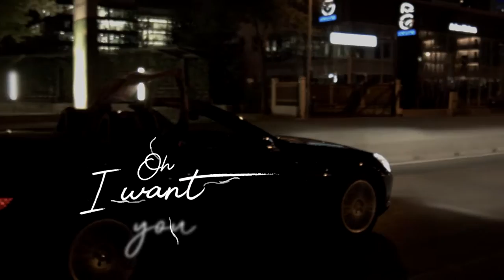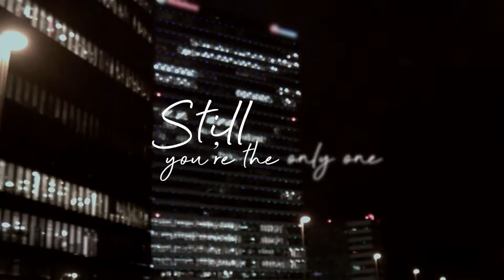Tibi Galea - Where Lovers Go (Lyric Video)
We had a lot of fun shooting this on the streets of Bucharest! x

Written, produced and performed by Tibi Galea
Recorded at Eden Records
Mastered by Bunicu' Magic